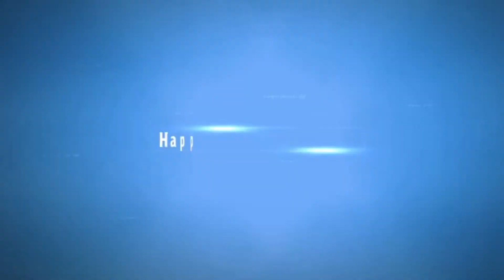417 Hz Healing Music | Let Go Of Mental Blockages, Remove Negativity |Sleep Music by Adhite Seth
Neuroscience shows listening to music has kind of the same effect as meditation.

The goal of both music and meditation is to create a powerful and positive shift in our mental state. Music is a reliable source of a transformational experience for many, and we are attracted to music for the same reasons that meditators meditate. Music and meditation both allow a fuller and richer experience of our emotions: They stop our incessant and often negative mental chatter and offer us an opportunity to inhabit the present moment more fully and meaningfully. These are all important for good health and happiness in human beings.

“Music is the mediator between the life of the senses and the life of the spirit”  – Ludwig van Beethoven

Music is part of all authentic spiritual traditions: It has been utilized as an important element of spiritual rites and rituals to unify groups with each other and the divine, to focus the mind, explore deeper truths, and to transcend the bounds of ordinary existence. They chanted mantras and ragas of the Hindu traditions, the psalms of David in the Bible, yoga’s seed syllable “om,” and the hymns of modern gospel churches are all examples of tools that are universally used to bring spiritual practitioners to higher states of consciousness.

The Solfeggio 417 Hz frequency, is an ancient healing scale, used for centuries to balance/heal the energy field. This specific solfeggio 417 frequency, corresponds with the sacral chakra. The Solfeggio 417 Hz infused Healing Music has the intent of undoing and facilitating change. It cleanses traumatic & destructive events from the past and energizes the cells.
scale produces energy to bring about change. This frequency cleanses traumatic experiences and clears the destructive influences of past events. When speaking of cellular processes, tone ‘Re’ encourages the cell and its functions in an optimal way.

417 Hz frequency puts you in touch with an inexhaustible source of energy that allows you to change your life.

If you are new to meditation we recommend you listen to a Relaxation or Beginners meditation first to get into a relaxed meditative state. Here some more work from us:

Mindfulness helps us focus on gratitude and growth so we can live healthier, wealthier, more fulfilling, passionate, and purposeful lives – and so we can help others do the same. Whether that means achieving in business, reigniting your relationship, or discovering who you really are. It is my passion to help you outperform yourself. I believe in you.